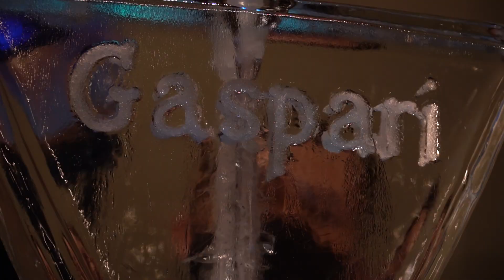Bridal Party Introductions (Christina & TJ)